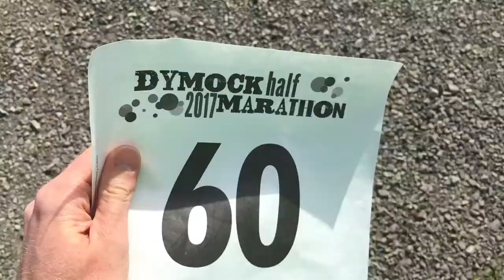Dymock Half Marathon Race 2017 | FOD Runner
Wow it was a hot day at Dymock half marathon as per last year...the difference this year is that we ran the course nearly 4 minutes quicker!! Had a great time today, felt much stronger than in previous half marathons so training is paying off!